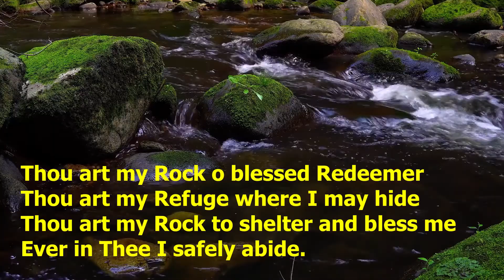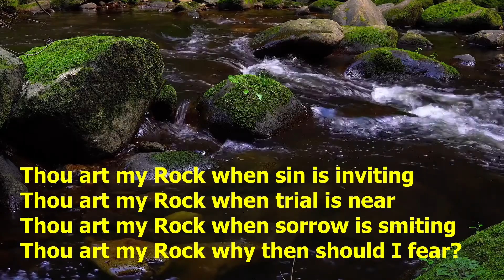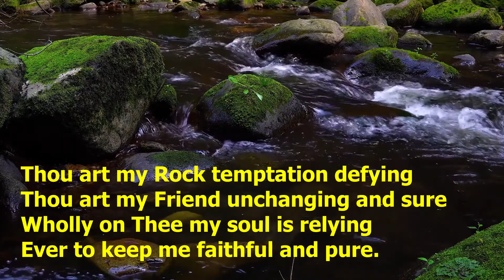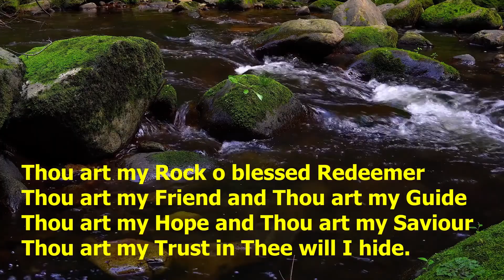SCHThou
This video is no longer updated/ maintained.

Video footage courtesy of:

Pixabay